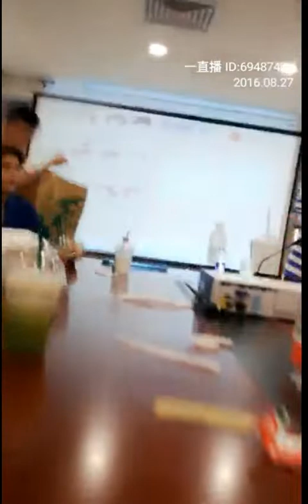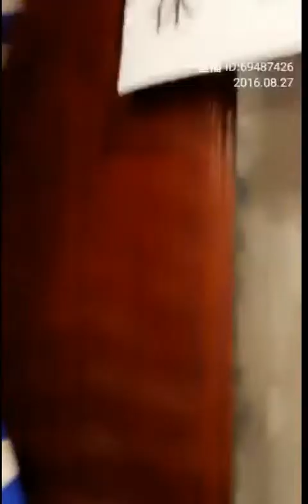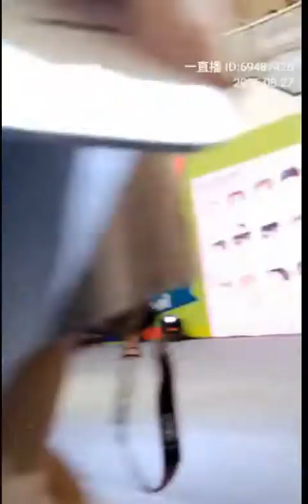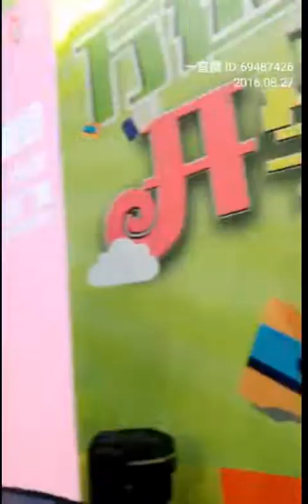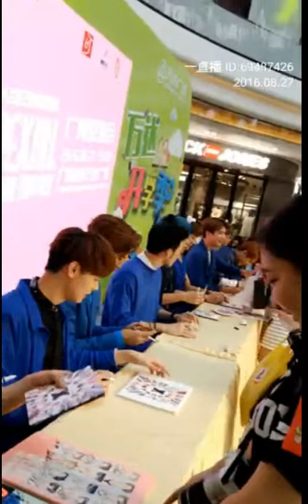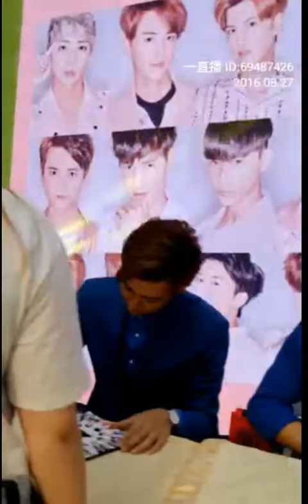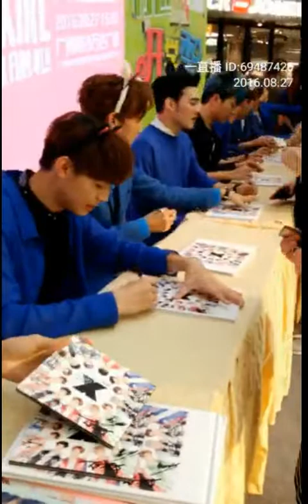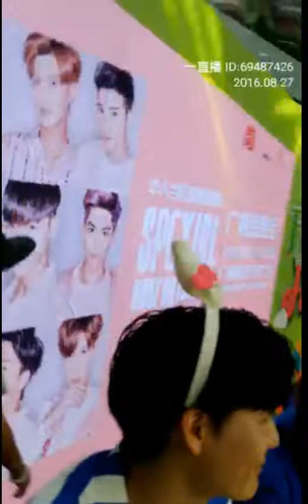20160827_SpeXial Boyz On Fire 廣州簽名會後台+簽名會全程(注意音量)(部分卡)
出處：一直播